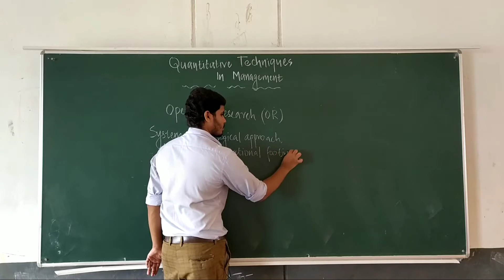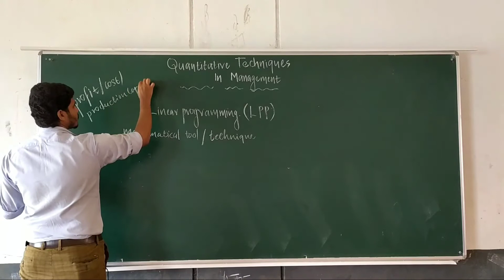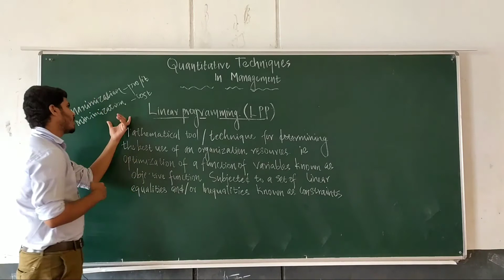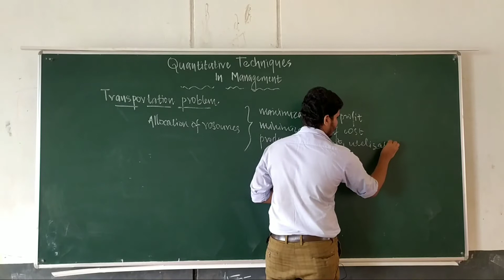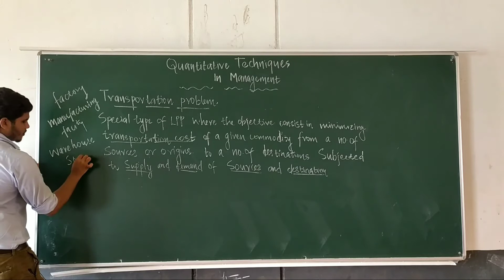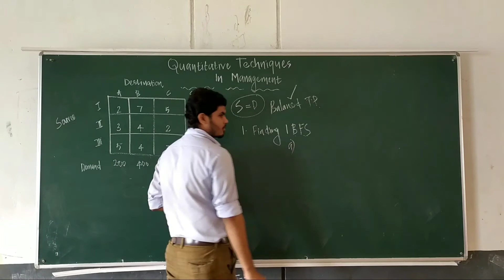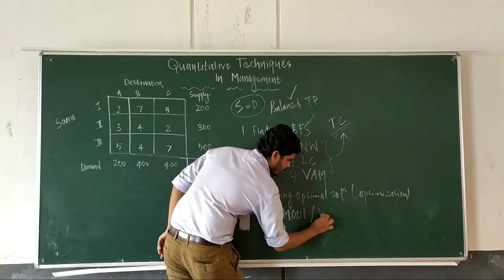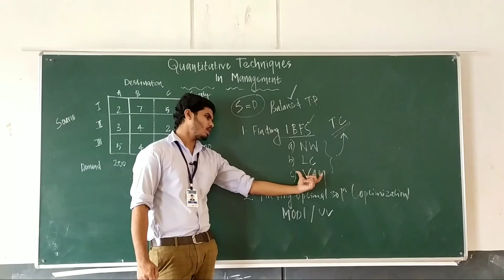INDUSTRIAL MANAGEMENT AND SAFETY |Module 3|Part 8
Transportation problem.